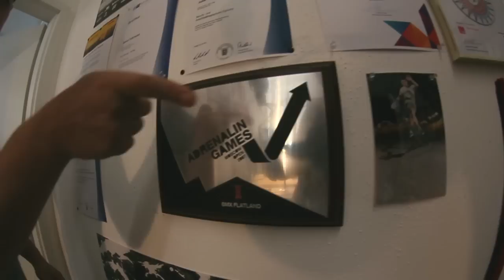kunstform BMX Shop | freedombmx Shopcheck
Daniel Fuhrmann nimmt uns mit auf eine Führung durch den Verkaufsraum, die Werkstatt, das Büro und die Lagerräume des kunstform BMX Shops in Stuttgart.

Wer selbst mal bei den Jungs vorbeischauen möchte, um sich mit neuen Teilen einzudecken, sein Rad zu reparieren oder um einfach nur abzuhängen und die Streetobstacles im Stock Room zu fahren, der findet den kunstform BMX Shop in der Rotebühlstraße 63, direkt an der S-Bahnhaltestelle "Feuersee".